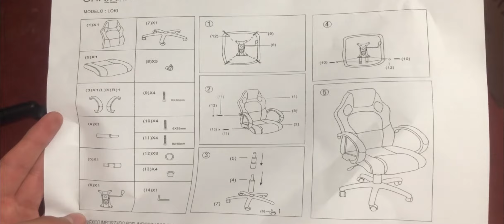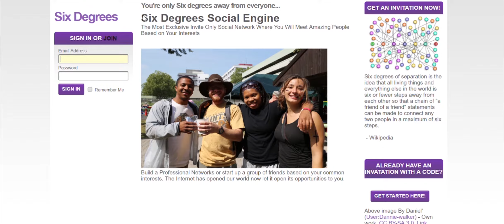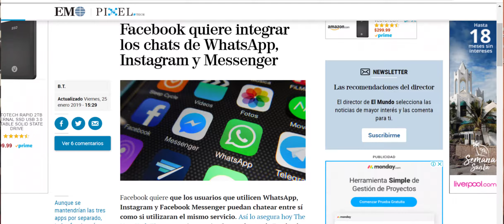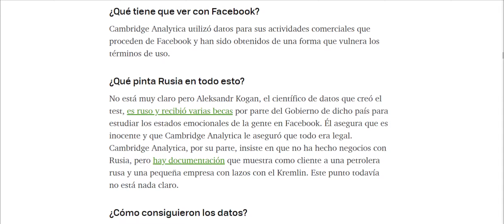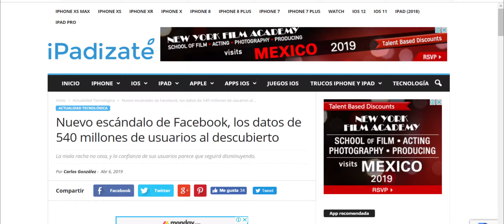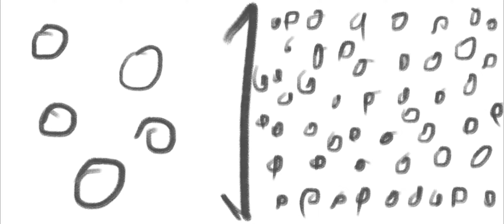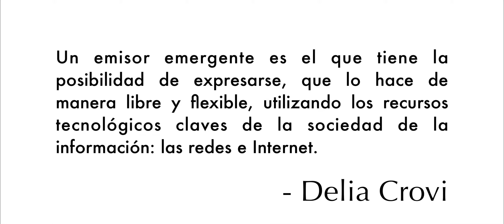Cómo te Hacen DAÑO las Redes Sociales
Desde la violación a la privacidad que merecemos como personas, hasta la minimización de las cosas importantes que hacemos en nuestro día a día.

Referencias consultadas para este video:

Bauman, Z. (2003) Amor Líquido. Acerca de la fragilidad de los vínculos humanos. Ciudad de México: Fondo de Cultura Económica.

BBC Mundo. (2017) El secreto del éxito de WeChat, la red social china que está causando sensación en todo el mundo. BBC. Recuperado el 14 de abril de 2019 de

González, C. (2019) Nuevo escándalo de Facebook, los datos de 540 millones de usuarios al descubierto. iPadizate. Recuperado el 14 de abril de 2019 de

Crovi, D. (2006). ¿Es internet un medio de comunicación? Recuperado el 15 de abril de 2019 de

Miguélez, A. (2019) Los empleados de Facebook e Instagram podrían haber visto millones de contraseñas. ¡Cambia la tuya!. La Manzana Mordida. Recuperado el 14 de abril de 2019 de

Observatorio Tecnológico. Recuperado el 14 de abril de 2019 de